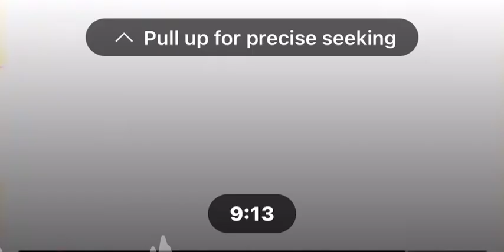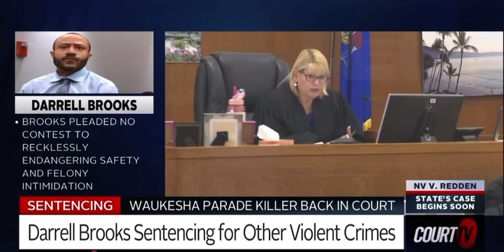Darrel brooks recent appearance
I’m giving my commentary on this fool 🙄 please comment!! 🤣🤣🤣